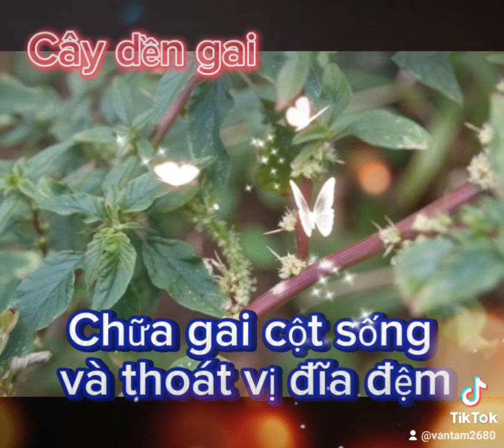Rau dền gai || Chữa gai cột sống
Rau dền gai: Chữa gai cột sống và thoát vị đĩa đệm. Có tác dụng thanh nhiệt, lợi tiểu, trừ thấp, thu liễm ngừng tả. Thường dùng trị phù thũng, bệnh về thận, chữa lỵ và làm thuốc điều kinh.
Chữa gai cột sống và thoát vị đĩa đệm